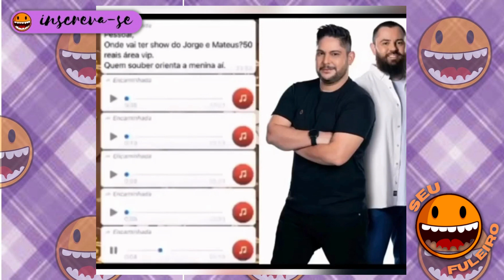Seu Fuleiro - Melhor Explicação para Meia Entrada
Fala Fuleiros e Fuleiras !
Pra quem curte uma Fuleiragem na Web nunca é demais !!
Vamos continuar trazendo o melhor do humor pelo Brasil e o Mundo atraves de Videos, Shorts e Compilados de vídeos engraçados !

Dê um apoio para nossos canais parceiros tambem por obzequio !